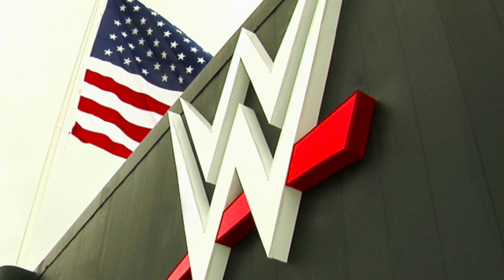Roman Reigns Returns At SummerSlam And "TURNS HEEL?"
In Today's Video We Have Some News On A Roman Reigns Possible Heel Turn After Returning At SummerSlam.

Just Before His Universal Title Match Against Bill Goldberg At  WrestleMania 36.

Roman Reigns Decided To Remove Himself From WWE. Due To Covid 19 Concerns This Forced The Company. To Change Their Original Plans For WrestleMania.

And Ever Since Then He's Pretty Much Stayed Away From The Company.
However After Being Off WWE Television For Well Over 5 Months Now.

Roman Reigns Would Finally Make His Return To WWE At SummerSlam.
And Although Many Fans Are Happy To See Him Back In The Company.
Many Fans Believe That Roman Reigns Has Finally Turned Heel.

Because After The Main Event Of SummerSlam. Reigns Would Come Out And Brutally Assault The Newly Crowned Universal Champion And Braun Strowman With A Steel Chair.

Roman Reigns Would Then. Close Out The Show With The Universal Title In Hand Therefore It Now Seems Like Roman Reigns Will Be Going After Bray Wyatt And The Universal Championship With A Completely Different Attitude.

Thank You Guys So Much For Checking Out Today's Video.